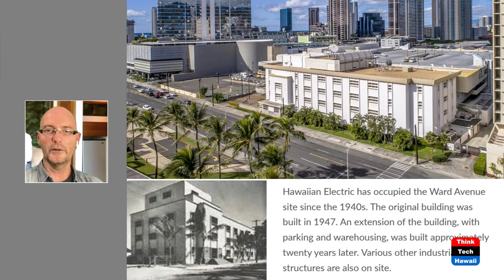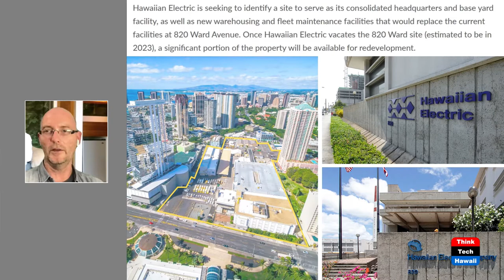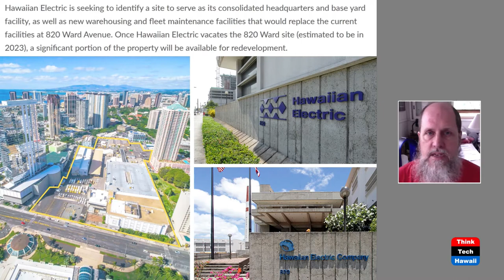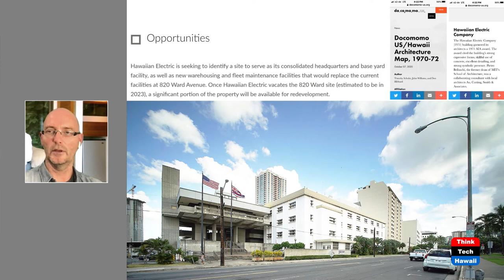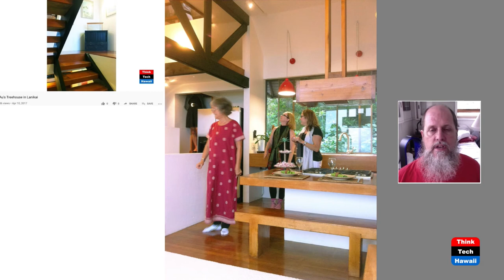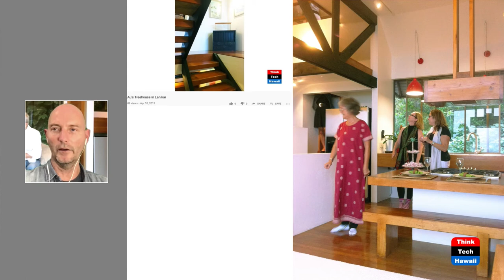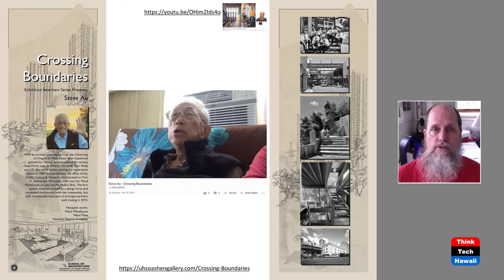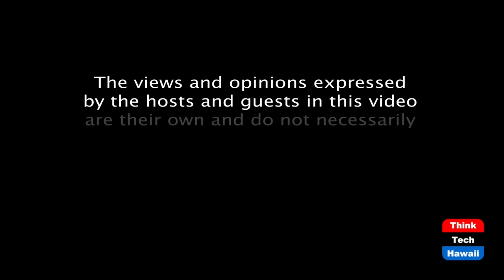Au Aura (Humane Architecture)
Honoring Steve Au’s legacy of life.  The hosts for this episode are Martin Despang and DeSoto Brown.

Several Haole (none native) architects have had an exotic impact on the islands as widely known Ossipoff and less but still known Preis, Wimberly and Killingsworth. Lesser known is Steve Au who with his visionary proposals for Kakaako and build case studies of several small exquisite residences, Ward Warehouse, Ward Plaza (both unfortunately recently torn down), HECO Ward Avenue, Lanikai House, Buzz Steakhouse Pearlridge contributed with approachable human / humane architecture to the islands.